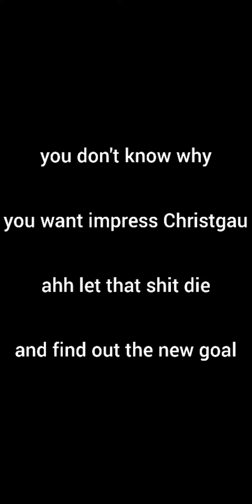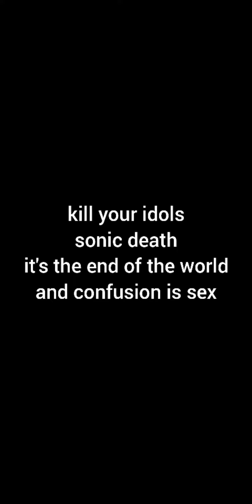SoniC yOutH - KiLL yOuR iDoLs